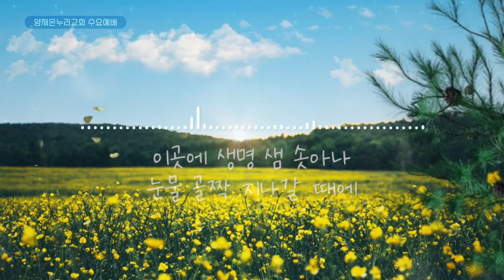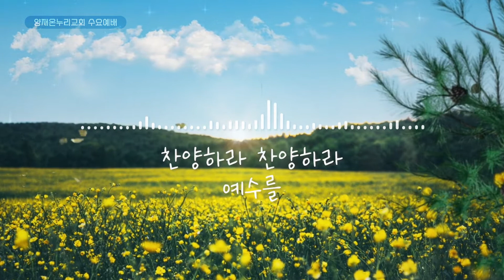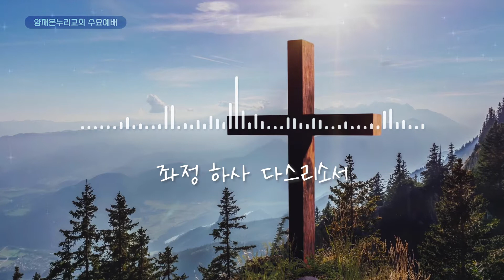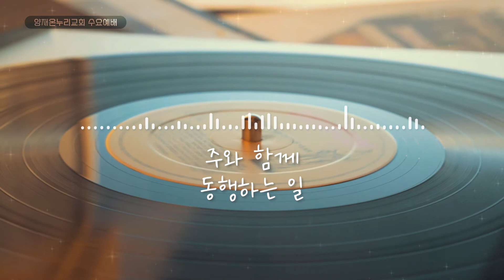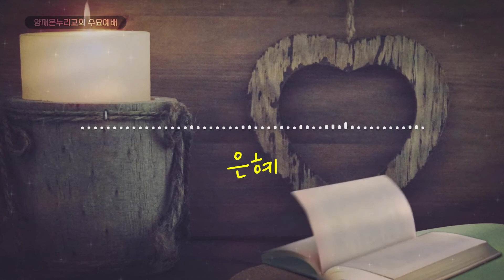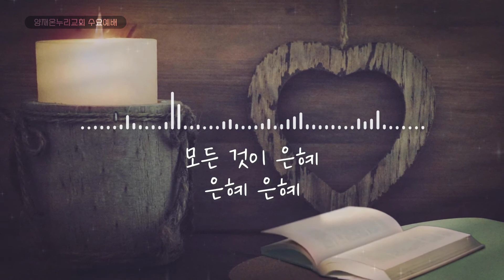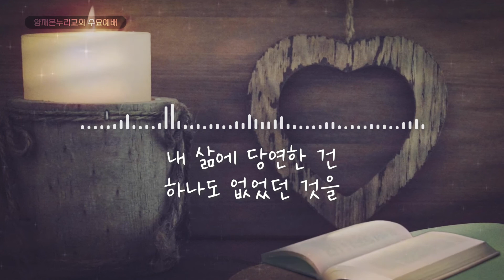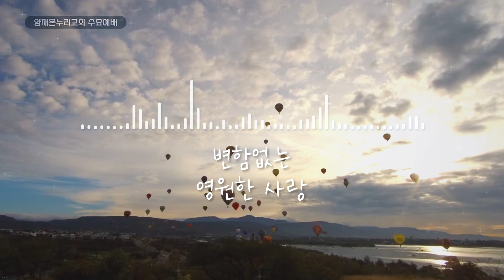당신을 위한 아름다운 찬양(가사포함) Beautiful praise for you at this momentㅣ문영재목사 찬송모음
🎧 TRACKLIST
00:00 꽃들도
04:38 예수 우리 왕이여
06:00 시편 139편
11:14 내 모습 이대로
16:14 은혜(내가 누려왔던 모든 것들이)
20:35 놀라워라 주의 은혜(아침이 오면)

*2022년 3월 23일 진행되었던 [양재 온누리교회 수요예배] 입니다.

🟫주나목워십 [ BEST WORSHIP #3]

주나목워십은 여러분께 열려있습니다.
악기 편곡이나 선곡에 대한 부분은 언제든지 나누어주세요.
편곡의 궁금한 부분은 공유하고
원하시는 곡은 함께 찬양하겠습니다.
하나님의 은혜와 평강이 여러분과 함께 하시길 기도 드립니다.

[CREDITS ]
Players
예배인도 | 문영재
베이스기타 | 홍영환, 드럼| 유재경
키보드| 이강석, 신디사이저| 정다혜
일렉기타 | 박헌정, 싱어| 박신애 박민애 오수아 김혜련

Engineers
라이브 엔지니어 | 강수원 조범선

영상 디렉팅 | 김은경

*JUNAMOCK WORSHIP(주나목워십) 찬양*
음악으로 드리는 찬양 예배. 주나목 ON THE WORSHIP(주나목 온더 워십) 과 함께 하세요~
Christian Gospel, 연속기도 노래

✓함께해 주셔서 감사합니다. '구독'과 '좋아요'를 부탁드리겠습니다.